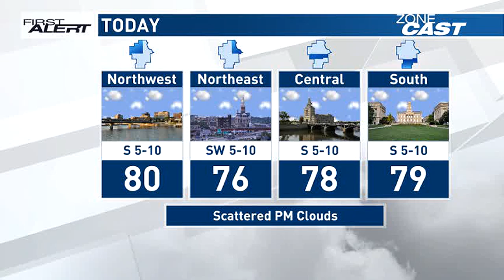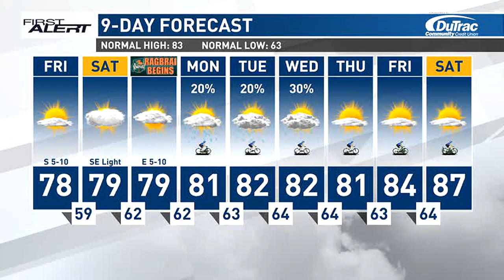KCRG First Alert Forecast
Another few days of really nice weather are likely before some rain chances return.